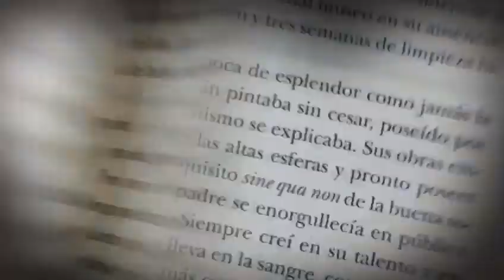C.García A.García | Book Trailer Marina